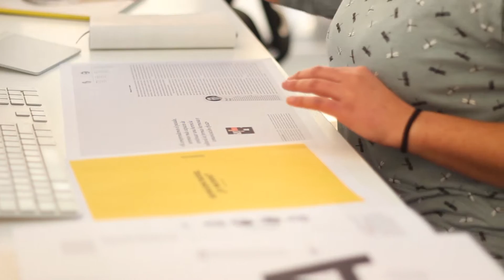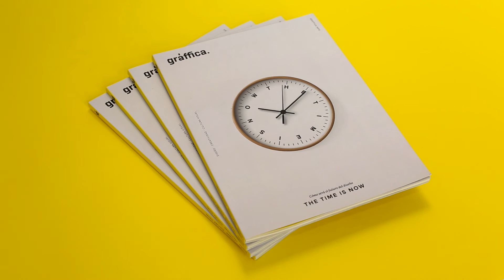Nº1 Revista Gràffica - THE TIME IS NOW.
Por fin ha llegado el momento. La revista Gràffica ya está a la venta y llega trimestralmente, dispuesta a que el lector se asome por esta ventana, abierta a la opinión y a la reflexión, para ver el lado más humano de la creatividad.

Gràffica es una revista documental que en el número uno aborda el futuro de la profesión. ¿Qué ocurrirá en los próximos 5, 10 o 20 años?